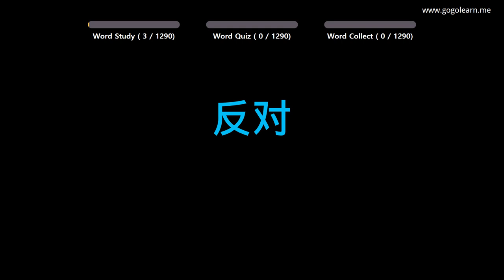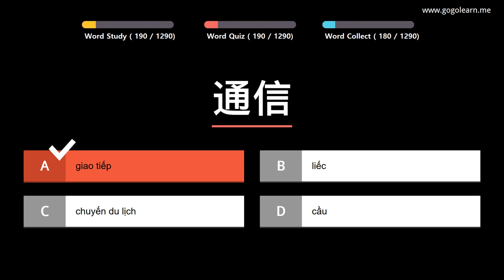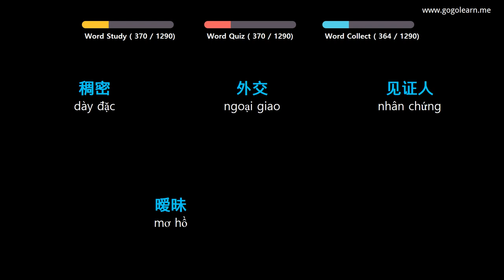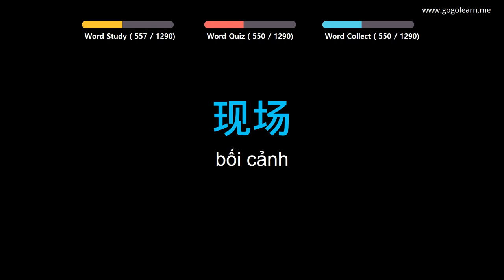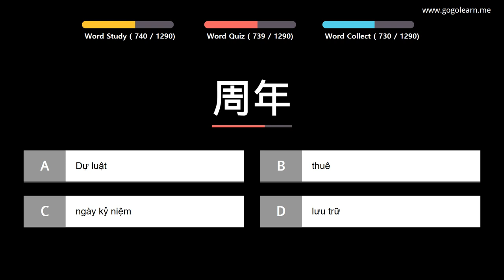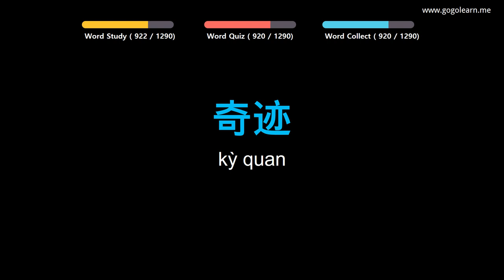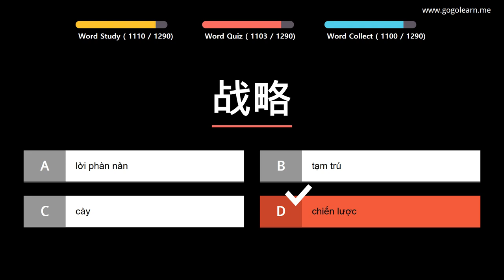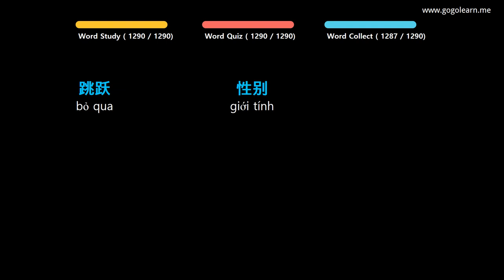Học Tiếng Trung Quốc |Phần 2: Từ Vựng Tiếng Trung Quốc Cho Trẻ Em|Golearn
+ Phần 1 : 00:05
+ Phần 2 : 40:54
+ Phần 3 : 1:22:15
+ Phần 4 : 2:03:52
+ Phần 5 : 2:45:33
+ Phần 6 : 3:27:02
+ Phần 7 : 4:09:03
+ Phần 8 : 4:50:23
+ Phần 9 : 5:31:52
+ Phần 10 : 6:13:10
+ Phần 11 : 6:54:22
+ Phần 12 : 7:35:50
+ Phần 13 : 8:17:13

✪ Nội dung có thể bạn quan tâm:

Học Tiếng Trung Quốc |Phần 3: Từ Vựng Tiếng Trung Quốc Cho Người Mới Bắt Đầu|Golearn
Học Tiếng Trung Quốc |Phần 8: Từ Vựng Tiếng Trung Quốc Cho Học Sinh Cấp 1|Golearn
Học Tiếng Trung Quốc |Phần 11: Từ Vựng Tiếng Trung Quốc Cho Học Sinh Cấp 2|Golearn